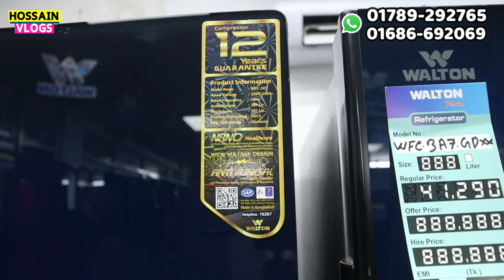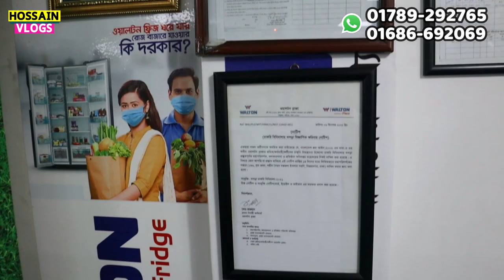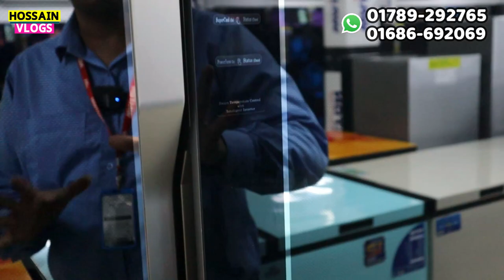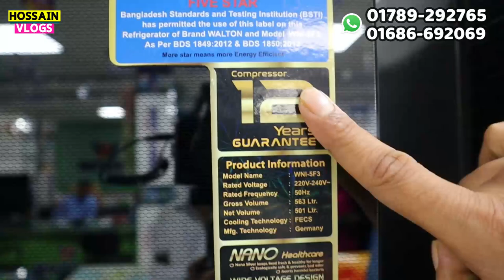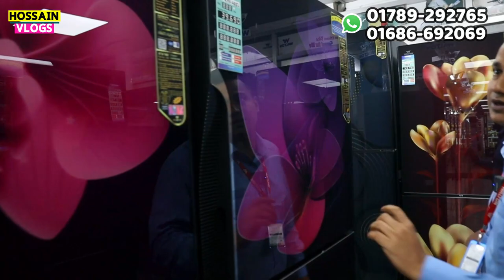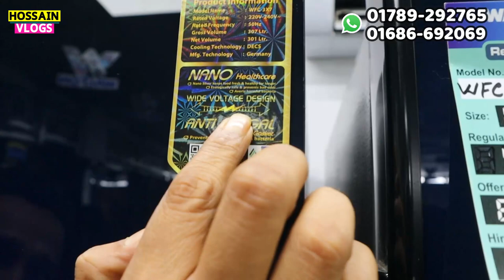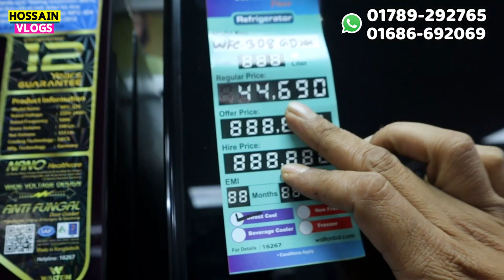সহজ কিস্তিতে ওয়ালটন ফ্রিজ । Walton Fridge Price 2022। Walton Refrigerator Price in Bangladesh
razzab Ali Mansion(1st Flor),
Colleg Road  Mograpara Chow Rasta ,sonargoan,Narayangonj
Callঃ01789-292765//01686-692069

ওয়ালটন ছোট বড় ফ্রিজের দাম, ওয়ালটন বড় ফ্রিজের দাম, ওয়ালটন ফ্রিজের নতুন কালেকশন  Walton small fridge price in bd, Walton large fridge price in Bangladesh, Walton small Refrigerator price, Walton big Refrigerator price, Walton fridge home delivery, Walton fridge installment facility,

ওয়ালটন ছোট বড় ফ্রিজের দাম